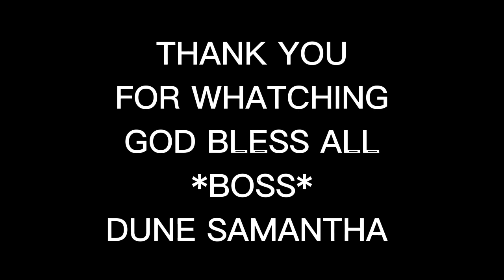GINULAT AKO NI JOYJOY AKALA KO KUNG ANO NA